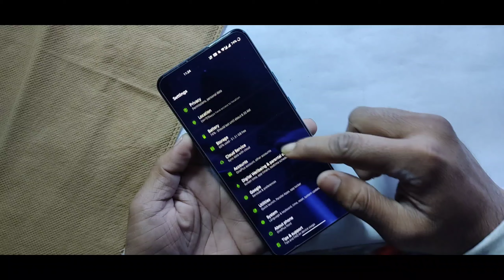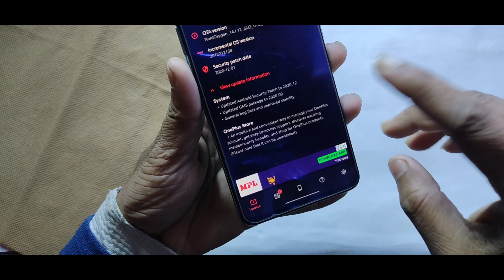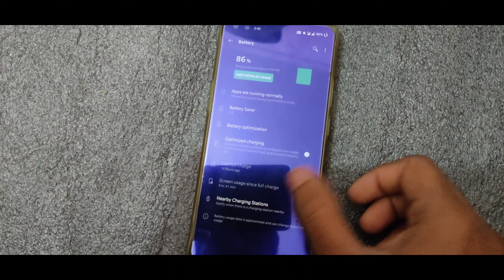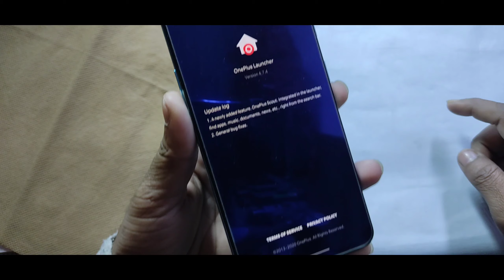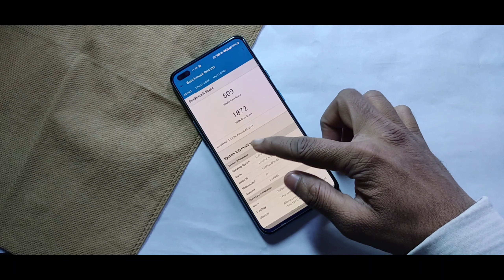OnePlus Nord Oxygen Os 10.5.10 Update || What's New || Oxygen Os 11 beta || nearby charging station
Doston aaj ke is video me maine bat kiya hai oneplus nord ke latest December security patch update me aapko kya kya naye features dekhne k liye mil jata hai aur usse pahle aap ne abhi tak channel ko Subscribe nahi kiya hai to Subscribe krdo yar soch kya rhe ho